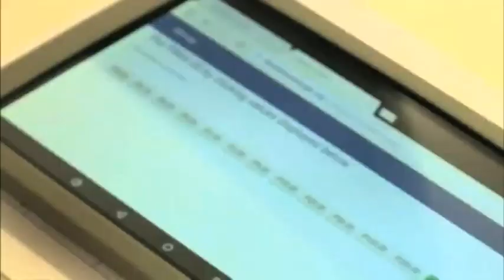Face-to-face teaching and learning still not mandatory